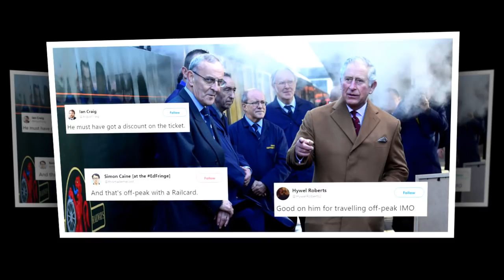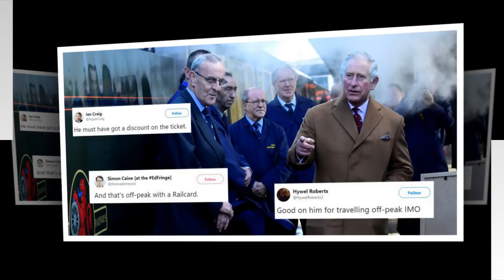Did Princess Diana call on Queen to stop giving throne to Prince Charles and Camilla.. Why?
Did Princess Diana call on Queen to stop giving throne to Prince Charles and Camilla